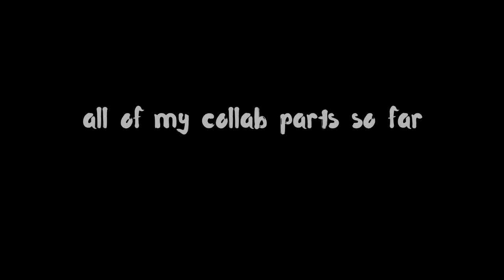Collab parts #1 [The beginning - June 2016]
LINKS TO COLLABS ARE DOWN HERE!
Lmao I finally decided to do the thingy. I was gonna upload this on my backup channel but it doesn't have almost any subs XD anyway, this is since the beginning, i think first one was like two years ago, when i didn't even cut out the ads and stuff... Most of them have a coloring added that wasn't in the final collab.
#2 multifemale by tereza. (Zoe, Regina, Mary)
not uploaded yet- not sure if it's gonna be
#5 multicouples by masteroffate. (CS + Jasper&Eleanor)
#6 multicouples by Perfect Collabs (CS + Jasper&Eleanor, Leo&April + Peter&Olivia)

► Song: /
► Fandom: /
► Coloring: KittyKat (the ones I added myself)